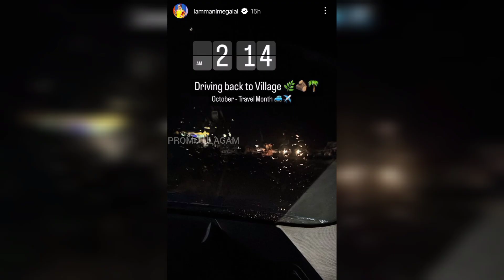Sivaangi கிட்ட எல்லாரும் ரொம்ப request பண்ணியதினால்...